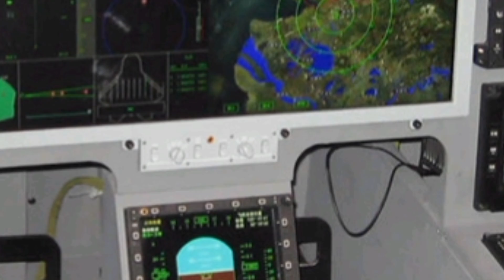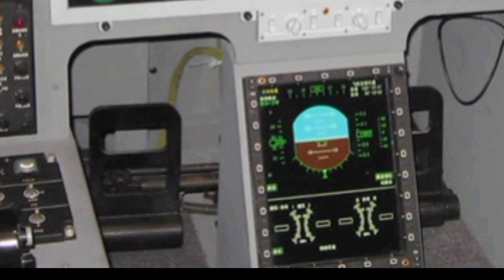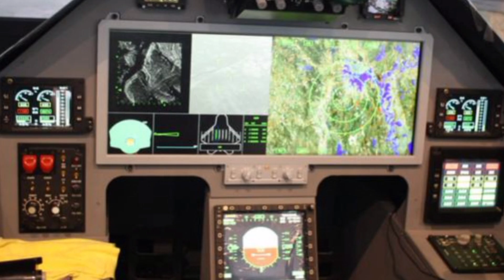Advanced Weapons & Combat Systems of the 2025 J-20 Mighty Dragon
Channel Introduction (Short Paragraph for Description)
Welcome to ZK SkyBound Aviation, your ultimate source for in-depth reviews of the latest aircraft, helicopters, and aviation innovations. From cutting-edge fighter jets to next-generation commercial planes, we provide expert insights, detailed specifications, and performance breakdowns.

Cover Topic Titles

2025 J-20 Mighty Dragon Full Review: Specs, Features & Performance

Exploring the Stealth Technology of the 2025 J-20 Mighty Dragon

Engine Power & Speed: How Fast is the 2025 J-20 Mighty Dragon?

Cockpit & Avionics: Inside the 2025 J-20 Mighty Dragon

Maneuverability & Flight Capabilities of the 2025 J-20 Mighty Dragon

How the 2025 J-20 Mighty Dragon Compares to the F-22 & F-35

Cutting-Edge Radar & Electronic Warfare Features in the 2025 J-20

Supercruise & Stealth: The Future of the 2025 J-20 Mighty Dragon

Is the 2025 J-20 Mighty Dragon the Most Advanced Fighter Jet?

That wraps up our review of the 2025 J-20 Mighty Dragon.